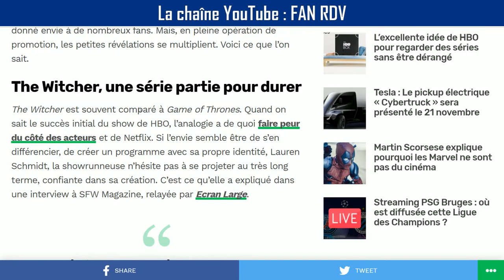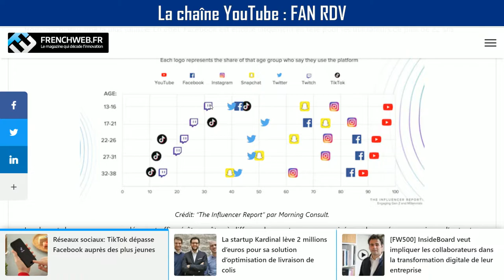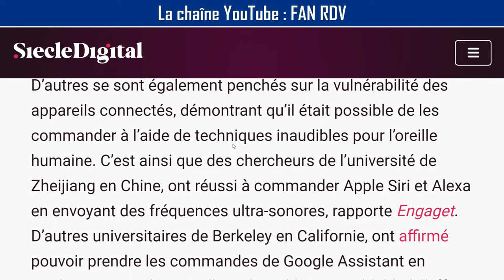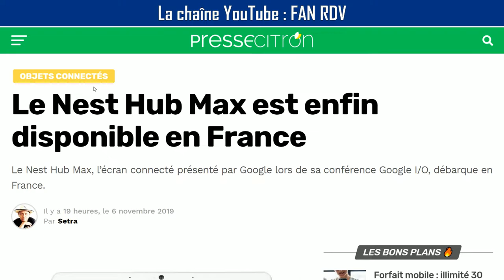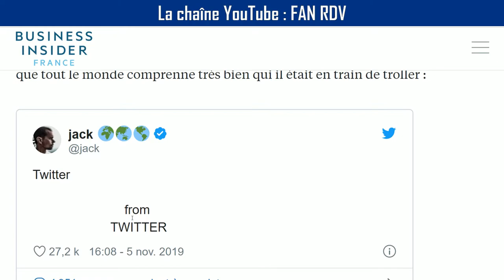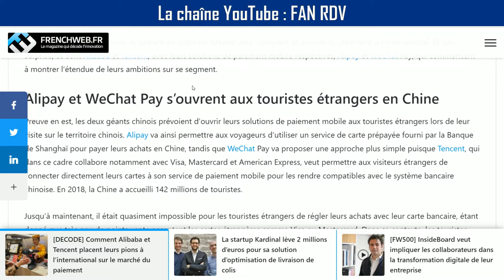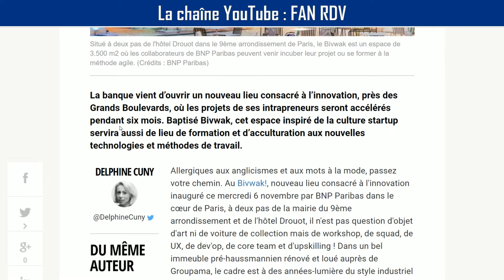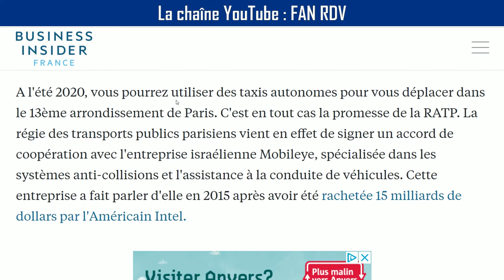🌐 THE WITCHER : Le GOT de NETFLIX a pour ambition de concurrencer Le Seigneur des anneaux d'AMAZON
NUM RDV #106 (numrdv) du jeudi 07 novembre 2019, l'émission de la révolution numérique et de la transformation digitale qui résume toute l'actualité des géants du web et de la tech

SOURCES (1/2) :

The Witcher sur Netflix : une série prête à battre des records ?

41 ans après, les États-Unis veulent inventer la CNIL - Société - Numerama

Siri, Alexa, et Google Assistant piratables à partir d’un simple laser : Siècle Digital

Facebook a laissé 100 développeurs accéder aux données personnelles des membres de groupes de sa plateforme - Business Insider France

Facebook révèle un nouveau piratage de données dans les Groupes - Arobasenet.com

Facebook : La Libra mettra des décennies à se propager dit un responsable - ZDNet

Bientôt un selfie pour s'identifier sur Facebook ? - BDM

Facebook : bientôt, un selfie vidéo pour prouver que vous n’êtes pas un fake ?

WhatsApp vous permet maintenant de choisir les contacts qui peuvent vous ajouter à des groupes

Aux États-Unis, Google récompense les utilisateurs pour leurs achats sur Play Store

Le Nest Hub Max est enfin disponible en France

Les salariés de Google appellent leur direction à faire davantage pour le climat - ZDNet

À son tour, Apple investit 2,5 milliards de dollars contre la crise du logement en Californie

Microsoft réussit à graver le film original Superman sur une minuscule plaque de verre

Uber va vendre de la publicité sur Uber Eats - ZDNet

Uber va offrir des espaces publicitaires dans son application Uber Eats : Siècle Digital

Adobe veut que vous postiez de meilleures photos sur Instagram grâce à Photoshop Camera

Adobe, Twitter et le NYT développent un système pour authentifier les contenus en ligne

Le DG de Twitter Jack Dorsey s'est moqué du nouveau logo de Facebook - Business Insider France

Le numérique continue de faire grimper le nombre d’abonnés du New York Times

HubSpot rachète PieSync pour renforcer le traitement des données clients : Siècle Digital